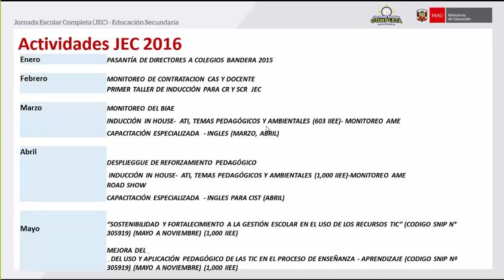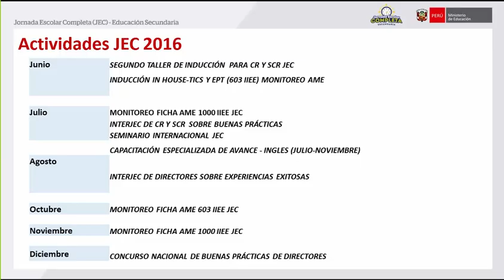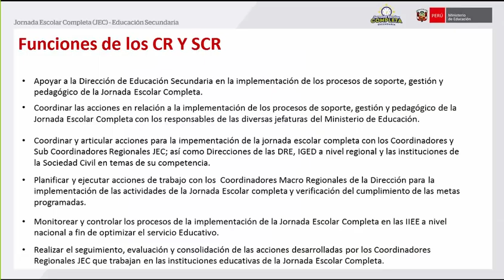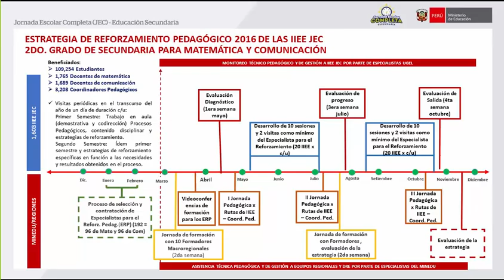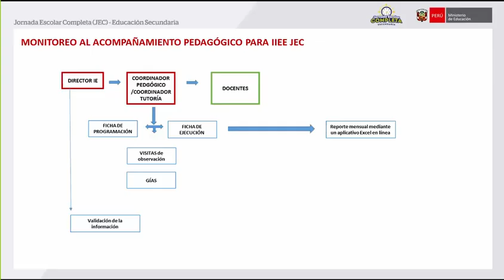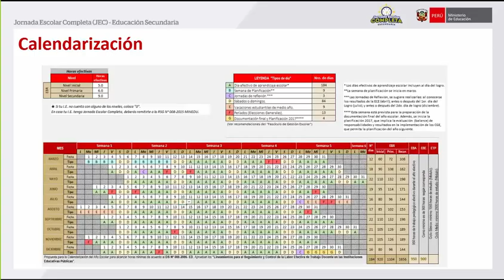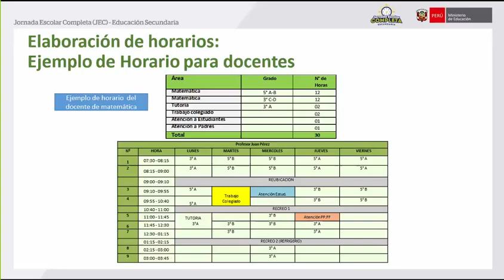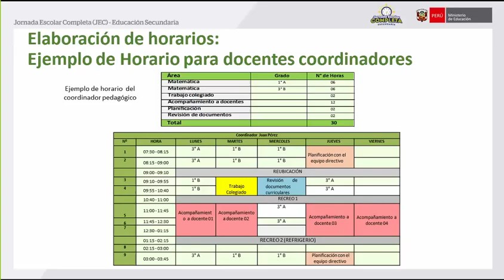Condiciones para el BIAE